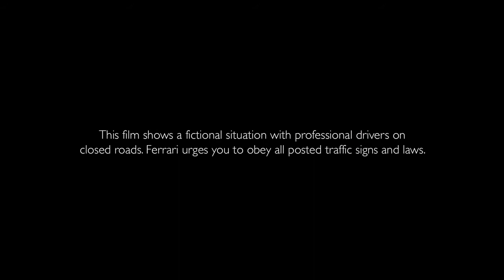Official video Ferrari GTC4Lusso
The GTC4Lusso marks another major advance, by introducing new control and integration logics with evolved 4RM systems which are then also implemented with the rear-wheel steering.